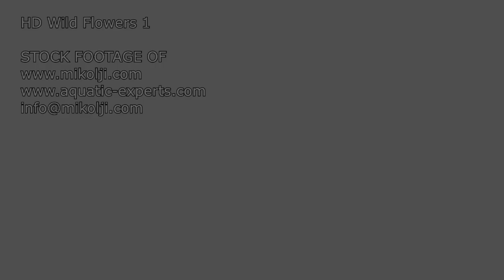Wild Flowers Stock HD Video Footage 1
Stock HD video footage, clips, of Wild flowers